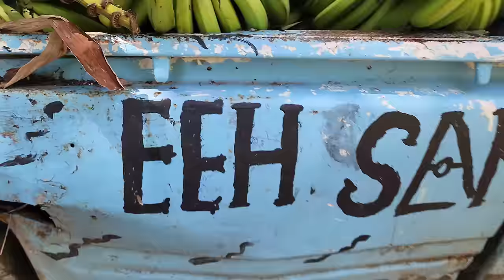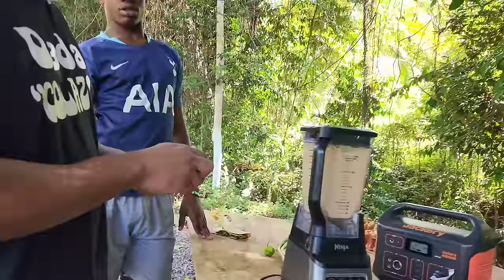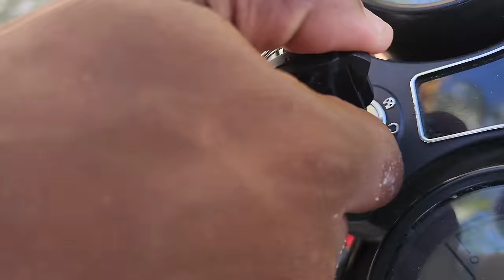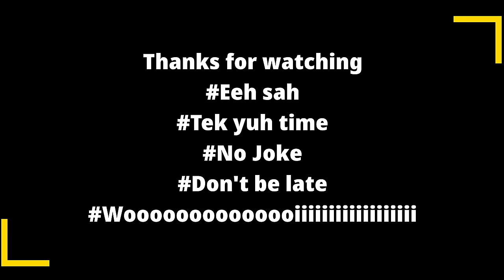Ackee punch w banana flavored fry chicken while work on socks house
Today we finally bringing to you for the first time ever Ackee punch. also another first banana flavored chicken.

work continues on socks house as we work hard to finish in short order

thank u